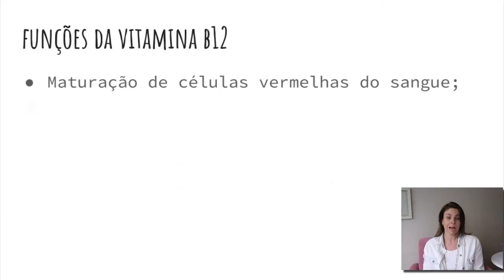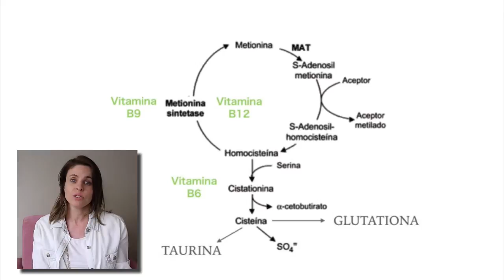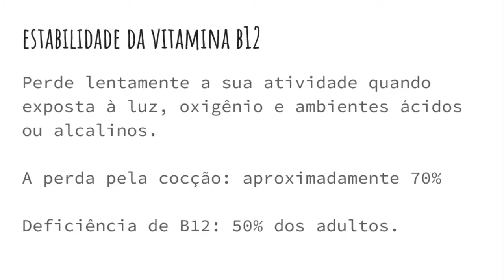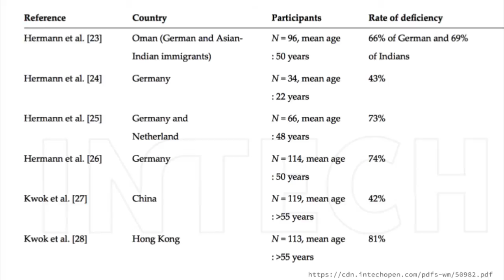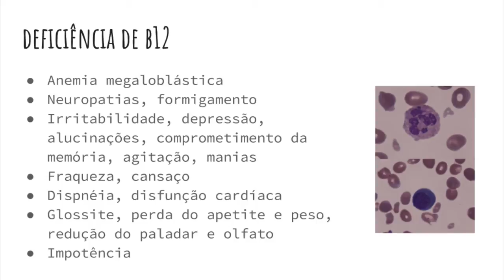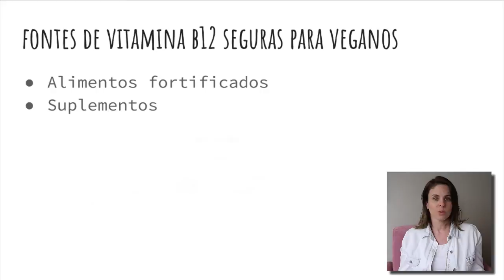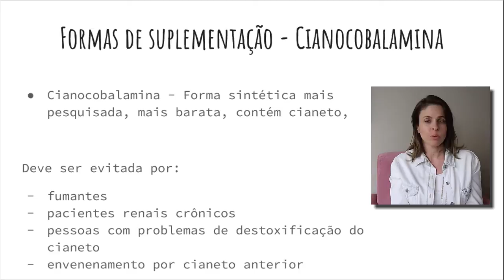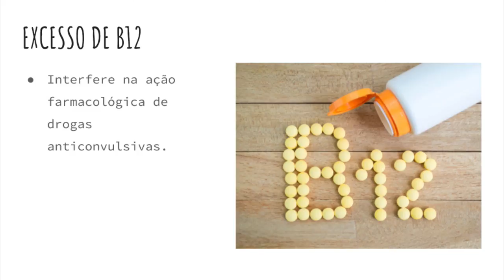A importância da vitamina B12 na alimentação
A vitamina hidrossolúvel cobalamina é essencial para a saúde, protegendo nervos e material genético. Onde ela está? Quem precisa suplementar B12? Saiba tudo neste vídeo com a Dra. Andreia Torres.

Atenção: as dicas da Dra. Andreia Torres não substituem o cuidado individualizado com profissionais de saúde de sua confiança.